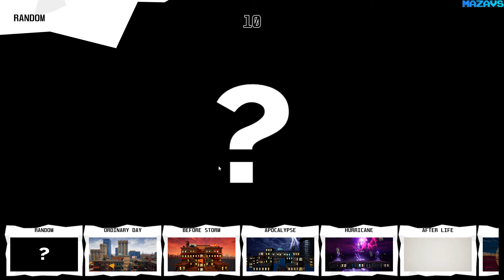Run Roll Rumble ★ GamePlay ★ Ultra Settings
Run Roll Rumble is here!

Placed in a peaceful and friendly neighborhood that is pretty much "ordinary". Well sometimes conflict happens and fight is inevitable but some take it further just like here in R3. Characters dressed in everyday life, these people had super powers, super human jump and punches. Crazy world make it even more suitable for these awesome brawlers, challenges and dangerous surprises in the arena will give them quite a hard time.

R3 is a city, office, everyday-life themed multiplayer brawler game, up to 4 players local & internet. Control using Game Pad / Keyboard. Perfect game in the living room with family or play with your friends or community online. This is about Run, Roll and Rumble!
Up to 4 Players (Player/AI)

Key Features :

    - Couch Party
    Locally play with your friend in one computer using game pad(Player 1 Keyboard)
    - Quick Match Online (Still on Beta)
    Play with random folks on the internet join room up to 4 Player, on random lobby
    - Custom Online (Still on Beta)
    Create Room up to 4 players online.

Core Gameplay :
1. Punch, Jump, Roll, Throw
2. Get special items and cast flashy spell
3. Win & Survive

Run Roll Rumble (R3) is made by our dear friend Matthew Marcellino Jermia in collaboration with Benua Softworks.

16 Gb TEAM DDR3-2400 2x8GB
ASUS DUAL-RTX2070-8G
27"AOC e2795Vh